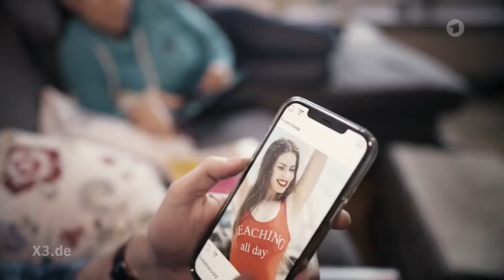Bodyshaming: Die schrecklich perfekte Familie | extra 3 | NDR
Besser nicht zu dünn, aber auch nicht zu dick, nicht zu groß, nicht zu klein – makellos aussehen, dass ist heutzutage ein Muss. Eine schrecklich perfekte Familie.

Autoren: Sven-Oliver Durke, Sebastian Rieth